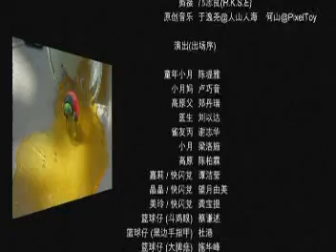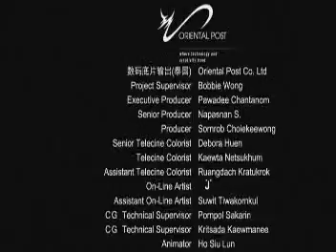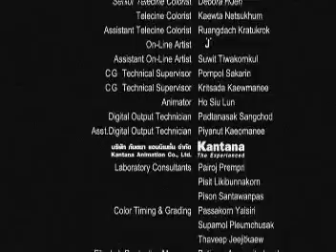🔔 Whenever Love come to Our Life